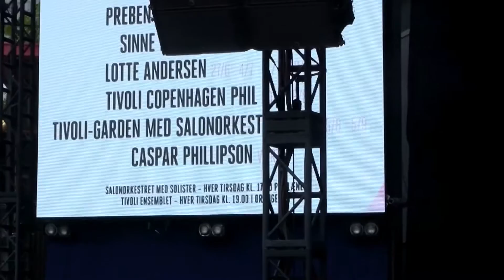Polkas & More Polkas, by Tivoli Copenhagen Phil Orchestra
Conductor: Henrik Engelbrecht
Tivoli Gardens, Copenhagen, August 2017

Tivoli Copenhagen Phil, aka Sjællands Symfoniorkester is a regional & a Tivoli resident Orchestra, since the middle of the 19th C.
It has a wide repertoire of Classical and light music, played both at home and abroad.
Here they play Polkas & More Polkas by H. C. Lumbye, the Strauss Family & Georg Karstensen

01:28  Pepita Polka (Johann Strauss Jr.)
03:40  Morgenblätter (Johann Strauss)
13:52  Agnes Polka (Hans Christian Lumbye)
16:03  Drømmebilleder (Hans Christian Lumbye)
24:18  Venetiansk Tambour Polka (Georg Carstensen)
27:08  Holger Danske (Hans Christian Lumbye)
29:41  Vorwärts Polka Schnell (Josef Strauss)
32:20  Champagne Galop (Hans Christian Lumbye)